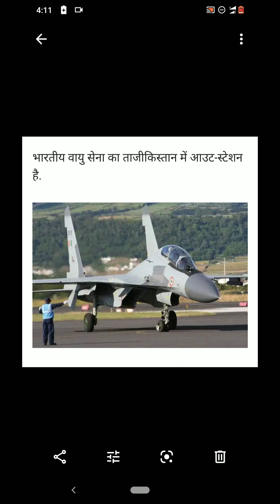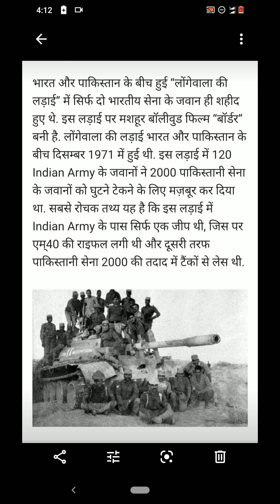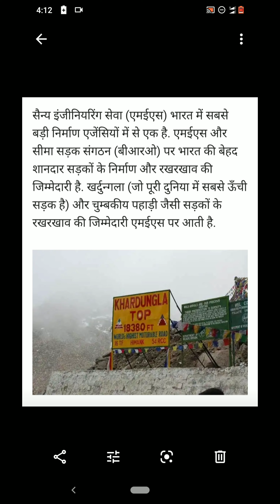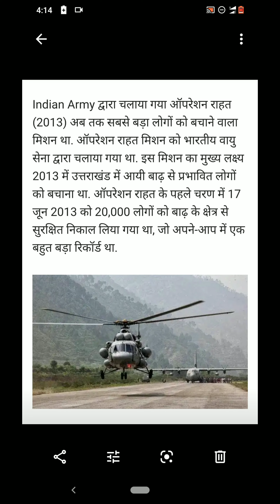10 facts about Indian army आर्मी के बारे में 10 रोचक तथ्य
Comment your favourite fact